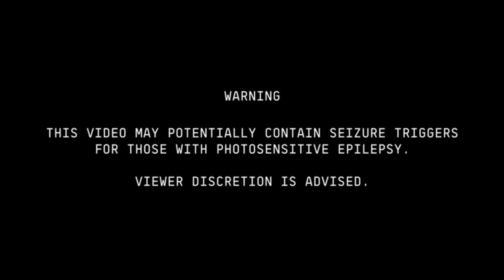Yen SaintLaurent - COLLIDE!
(prod. by sadcg x lodoni x cloud x cubeatz)
BITTERSWEET || Track 004
this is my first official video, editing this was fun as fuck and i cant wait to make more of them
TELL YOUR FRIENDS YOU LOVE THEM